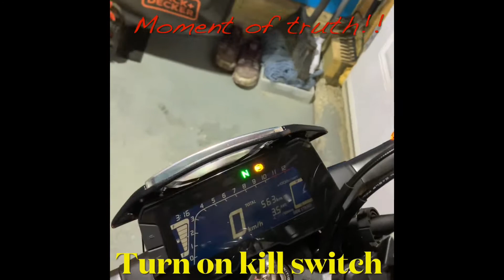2020 Honda CB300R / CB300R Winter Check & Start / Motorcycle Starts @ -20C Temperature /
2020 Honda CB300R / CB300R Winter Check & Start / Motorcycle Starts @ -20C Temperature /